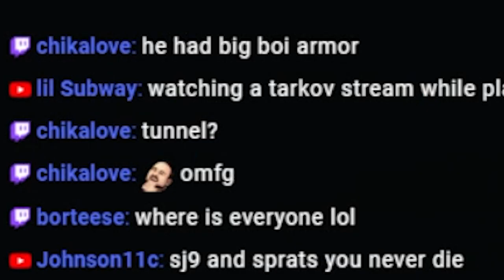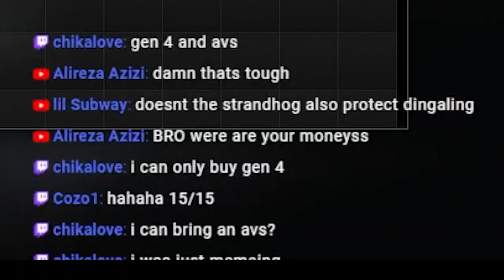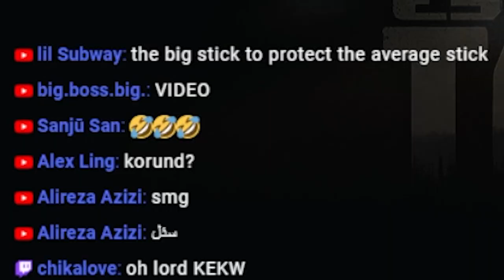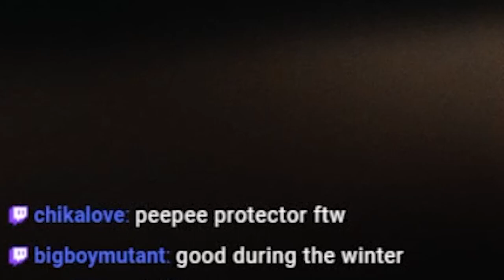PP Protector Does it Work? - ESCAPE FROM TARKOV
Music credits to 'Lud and Schlatts Musical Emporium'